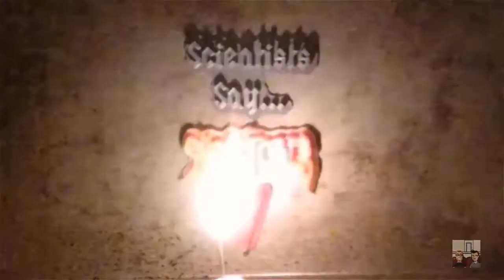[Shocktober] Killing Floor 2 (Co-op Live Stream) | Part 2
2nd half of our stream from Wednesday night.